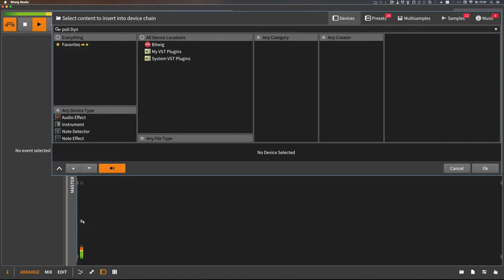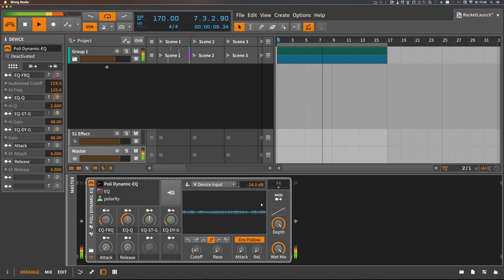Polarity Dynamic EQ for Bitwig [Free]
Automatic gain reduction/boosting based on the input levels. Just like Gliss EQ or any other Dynamic EQ. Free for everyone to download (links below).

📲 Installation: extract zip, then:
Windows: copy "*.bwpreset" file on windows  to C:\Users\**username**\Documents\Bitwig Studio\Library\Presets\Audio MOD\
Mac: copy "*.bwpreset" file on OSX  to ~/Documents/Bitwig Studio/Library/Presets/Audio MOD/
Linux: copy "*.bwpreset" file on OSX to ~/Bitwig Studio/Library/Presets/Audio MOD/